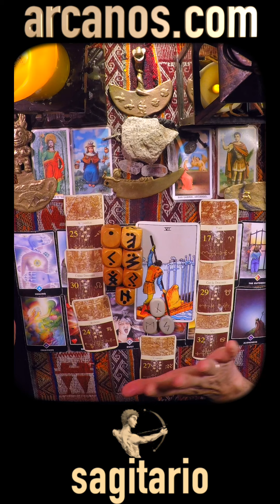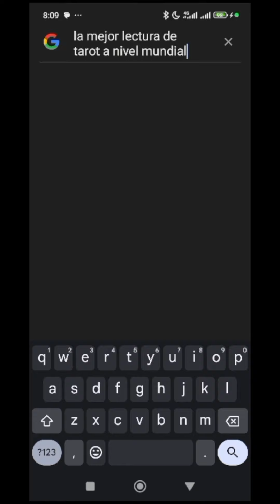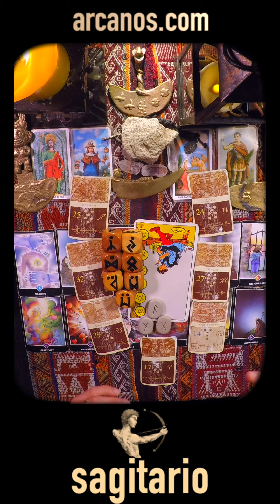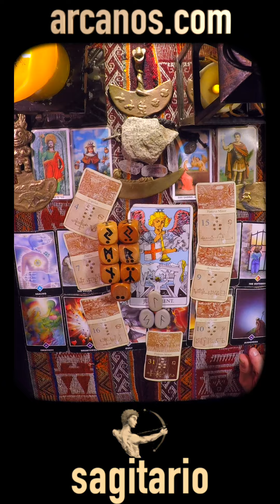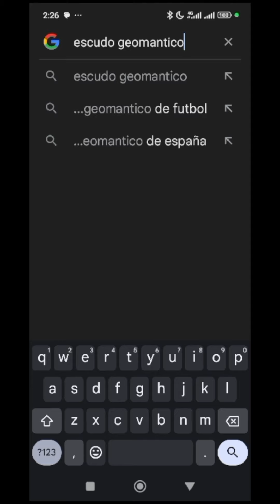♐️SAGITARIO TAROT♐️ Lo resolverás todo 💯 ✨ARCANOS.COM✨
♐️SAGITARIO♐️ El momento de activar ha llegado 🏃‍♀️️💰 Que no te juzguen por inacción 🤦🏾🗄 ✨ARCANOS.COM✨

✨ARCANOS.COM✨ Tiene un problema 😲💖 Hazle sentir tu presencia 💑❤️

SAGITARIO - Video Podcast Horóscopo ARCANOS.COM 29 de septiembre al 5 de octubre de 2024 - Semana 40

Las personas sensibles e inteligentes como tú comprenderán esta cuenta regresiva:

5) Tienes problemas específicos y personales.
4) Por ello, no decidas basándote en predicciones genéricas y masivas.
3) Google y todos los buscadores (Bing, Yahoo, Baidu, Yandex, DuckDuckGo, Ask, AOL, etc.) consideran a ARCANOS.COM como "LA MEJOR LECTURA DE TAROT A NIVEL MUNDIAL", búscalo y compruébalo.
2) Ingresa a ARCANOS.COM y pulsa las tarjetas de débito o crédito que giran en la parte superior.
1) Tu Lectura de Tarot privada y personalizada te espera.

528Hz, la frecuencia que atrae abundancia, riqueza, felicidad, amor y trabajo. Escucha mi música espiritual. "ARCANA" de ARCANOS.COM